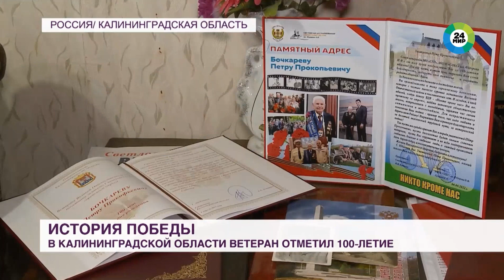МИР24 Единственный ветеран ВОВ в городе Светлый в Калининградской области отметил 100-летний юбилей